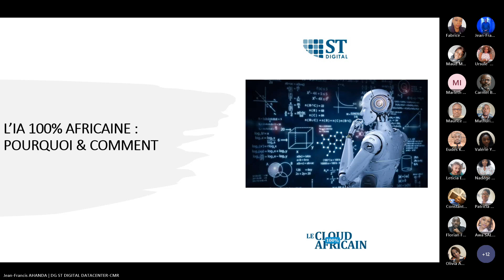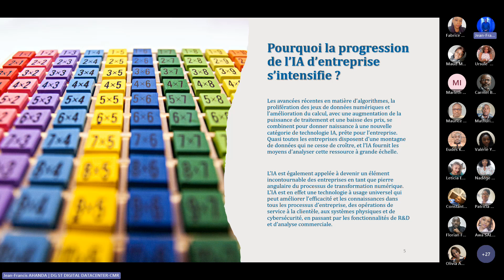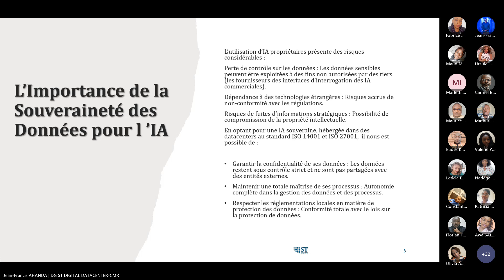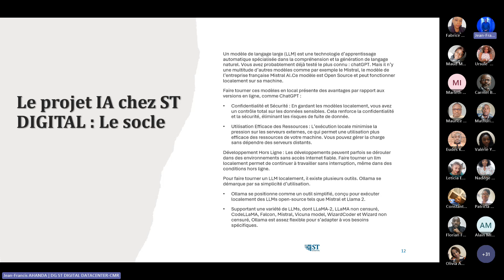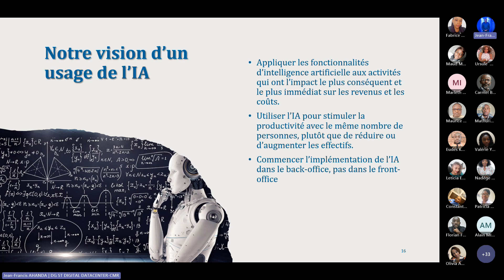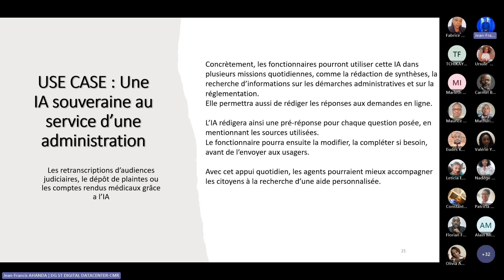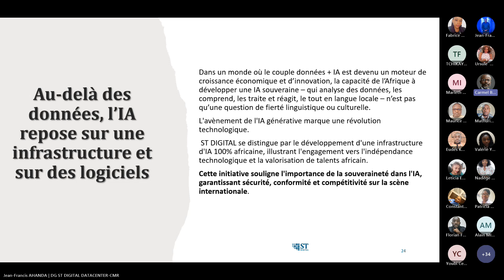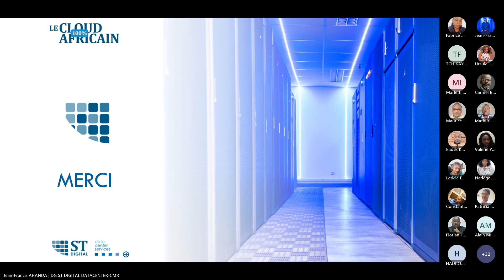Intelligence artificielle 100 % africaine: pourquoi et comment?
Découvrez pourquoi il est essentiel de développer une IA adaptée aux besoins du continent et comment y parvenir. Notre expert partage son insight, des études de cas et des solutions innovantes pour faire de l’Afrique un leader en IA.